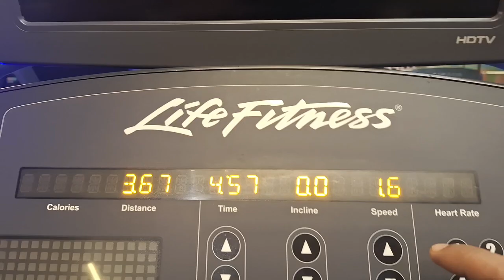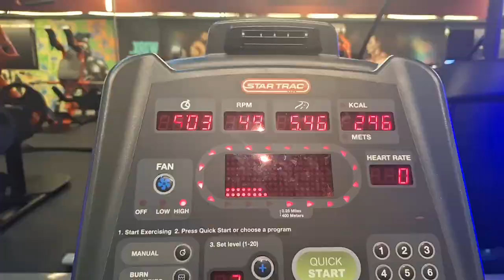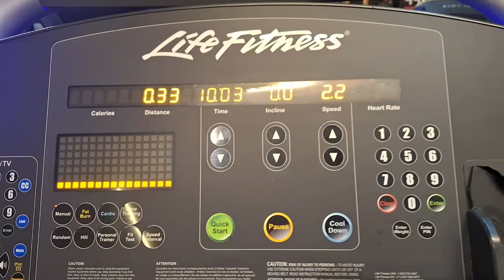I lost 4 Kilograms Weight in 4 hours😳Please beginers don't try this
I lost 4 Kilograms Weight in 4 hours😳Please beginers don't try this weightloss